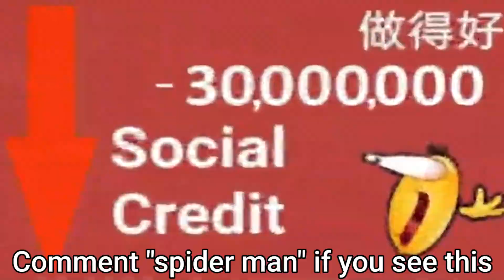ROBLOX Squid Game Memes (FUNNY MOMENTS) #2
Another Roblox Squid Game Experience video on my channel. This one has more memes and funny moments on some different levels and versions of this Squid or Fish Game. I did try to win a glass bridge level a couple of times in different versions, but I guess that I am not lucky enough. Still, I made this fun edits video for you and I hope that my montages will put a smile on your face. I don't use roblox squid game script or hack because you don't need it in this experience. All you need is a trolling and some memes to make your gameplay more enjoyable.
Fish game / Squid Game is seems to be very popular on YouTube, I hope to get some views on it too.

Inspired by @Domdumb @cKev @MoFlare and @Craxel